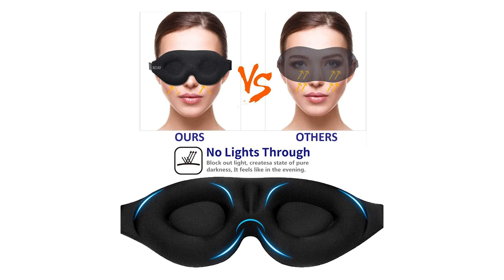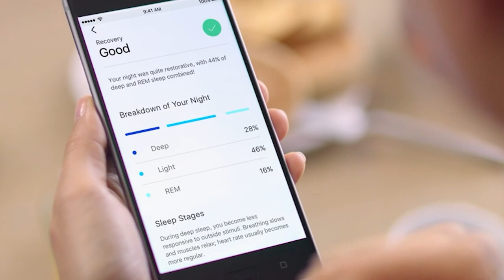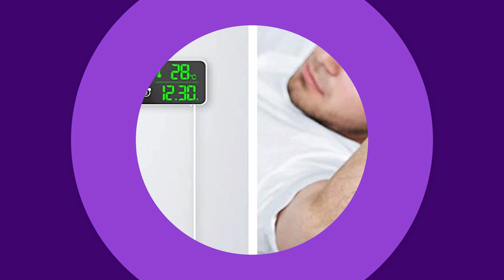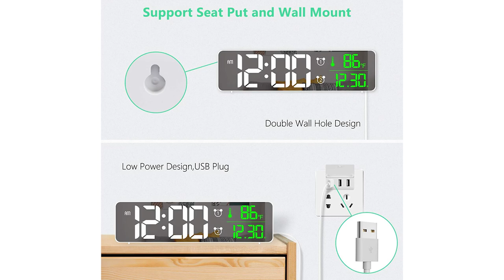Top 5 Best Innovative Bedroom Gadgets | You Can Buy On Amazon 2022 | top5choizes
What Best Innovative Bedroom Gadgets you should buy in 2022? In this video, I walk you through EVERYTHING you need to know about the Best Innovative Bedroom Gadgets of 2022. This is the ultimate buying guide of Best Innovative Bedroom Gadgets 2022.

👉Cheek Price Here :
⭐5. MZOO Sleeping Mask
⭐4. Withings Sleep - Sleep Tracking
⭐3. Beckham Hotel Collection Bed Pillows for Sleeping
⭐2. Digital Alarm Clock for Bedroom
⭐1. Hatch Restore - Sound Machine, Smart Light for Personal Sleep

In this video, we have just laid out The top 5 Best Innovative Bedroom Gadgets of 2022. In 5th place is the MZOO Sleep Eye Mask for Men Women, 3D Contoured Cup Sleeping Mask & Blindfold, Concave Molded Night Sleep Mask, Block Out Light, Soft Comfort Eye Shade Cover for Travel Yoga Nap, Black. In 4th place is the Withings Sleep - Sleep Tracking Pad Under The Mattress With Sleep Cycle Analysis. In 3rd place is the Beckham Hotel Collection Bed Pillows for Sleeping - Queen Size, Set of 2 - Cooling, Luxury Gel Pillow for Back, Stomach or Side Sleepers. In 2nd place is the Digital Alarm Clock for Bedroom, YOTUTUN Alarm Clock with 2 Alarm, 12/24H & Date & Temp LED Display, 4 Level Volume & 5 Level Brightness, 40 Ringtones,Mirror Alarm Clock for Bedside, Office. In 1st place is the Hatch Restore - Sound Machine, Smart Light, Personal Sleep Routine, Bedside Reading Light, Wind Down Content and Sunrise Alarm Clock for Gentle Wake Up.